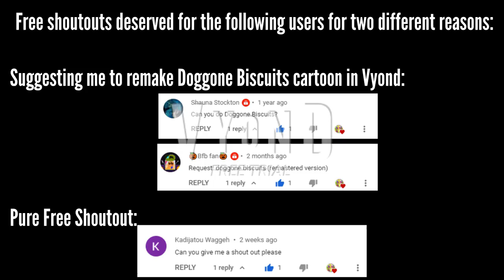Doggone Biscuits 2022 Redo | A Mickey Snivy Cartoon | Pokemon Episode, Disney Shorts GoAnimate/Vyond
Minnie Snivy is in big trouble after she inadvertently feeds Pluto Popplio an entire bag of dog treats.

To make the cartoon re-enactment more fluid, attempted to make an improvement over the Mid-2017 version with Lip-Sync, Reduce Prop characters and assets, a bit more bite into the things that didn't made the old version's cut, and of course making backgrounds accurate.

Pokemons in the part of the video:
-Snivy (Mickey and Minnie Li'l Peepz)
-Popplio (Pluto the Dog)
-Lugia (Mail Carrier; Attempt of a Contemporary Version)
-Litten (Triplet pet cats)
-Yamper
-Houndoom
-Lycanroc

For a couple different reasons, I want to give a few users on YouTube a shoutout:

for those who saw something in the outro, I recently got New Cute Fanart of Kai the Four-Legged Parrot in style of MegaZarigoldx

Also a shoutout to this artist, she might post it in public eventually (I just seeked for Torippii/Flappy the Cockatoo Parrot Fanarts here before)